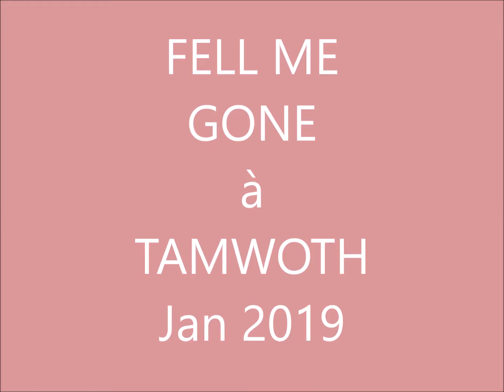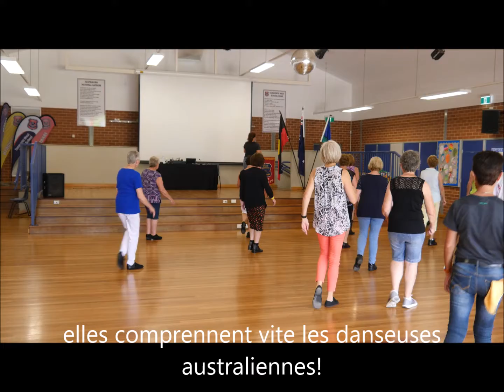Démo Tamworth Feel me gone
Les Calédogirls exportent "Feel me gone" en Australie , Tamworth Jan 2019